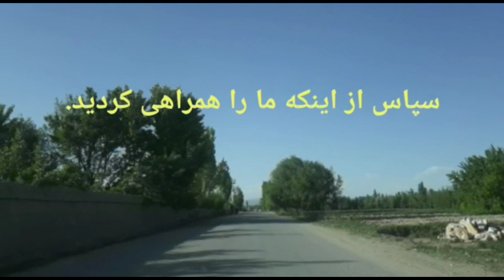سفر به قریه ده نهال خواجه عمری غزنی | قصه‌های عجب از گذشته‌ها در مورد آن قریه است